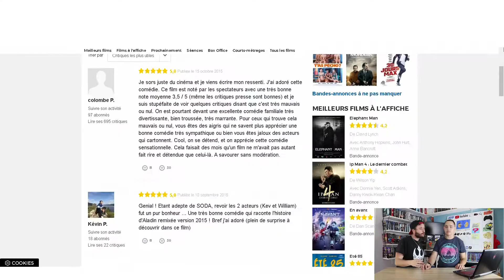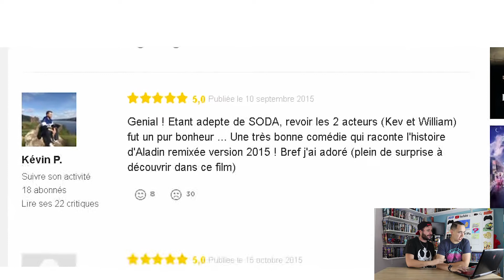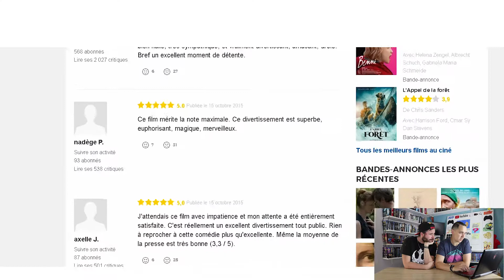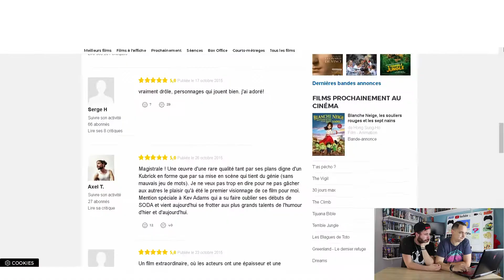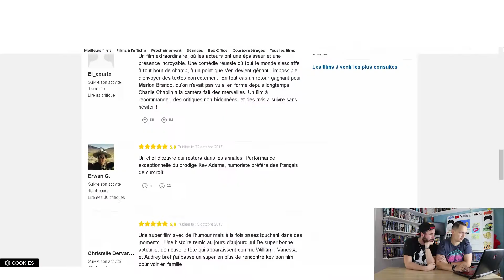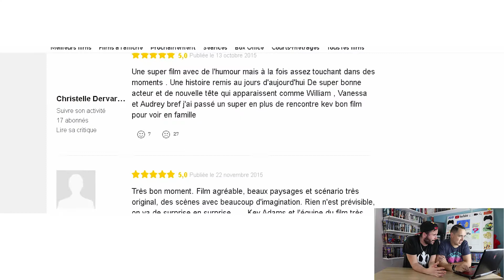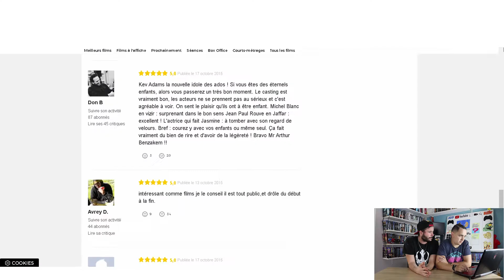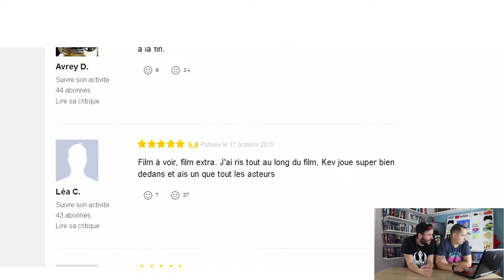DESTROY MON FILM : LES NOUVELLES AVENTURES D'ALADIN (2015)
Aujourd'hui, Destroy mon film !

Le principe est simple, nous allons sur allociné, lire les commentaires positifs d'un film que nous choisissons et détestons.

La vidéo parlera du film : Les nouvelles aventures d'Aladin réalisé par Arthur Benzaquen en  2015 avec Kev Adams dans le rôle principal.

Le film nous présente Sam coincé la veille de noël dans un centre commercial, il va alors raconter à des enfants âgés de 6 à 10 l'histoire d'Aladin mais à ça façon

LAISSE UN LIKE 👍 ET PARTAGE POUR NOUS SOUTENIR 💪

🎮  NOUS SUIVRE 🎮

► Gameboy (8-bit Themed Dubstep)
► EO754